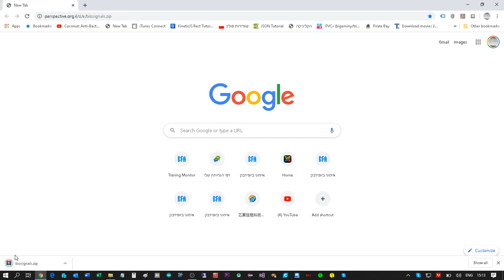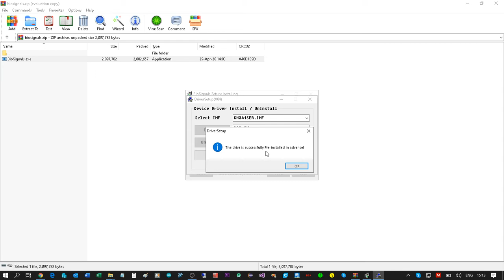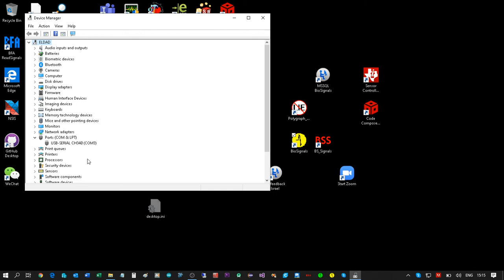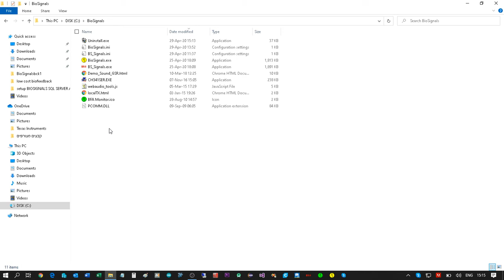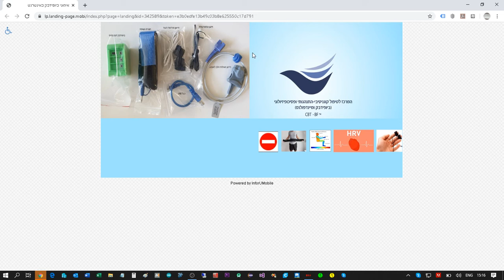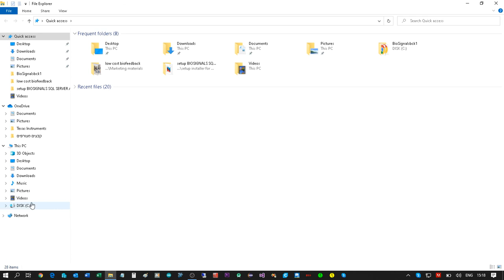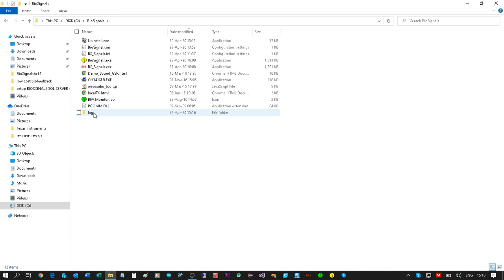הסבר התקנת התוכנה למערכת ביופידבק בסיסית